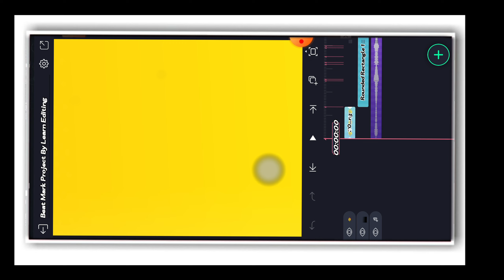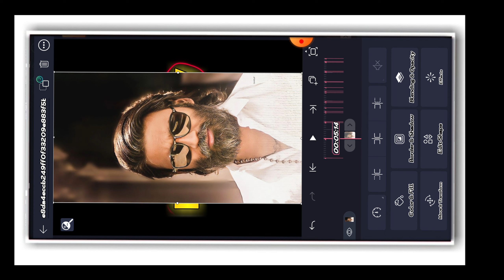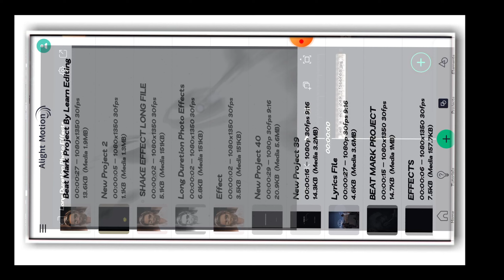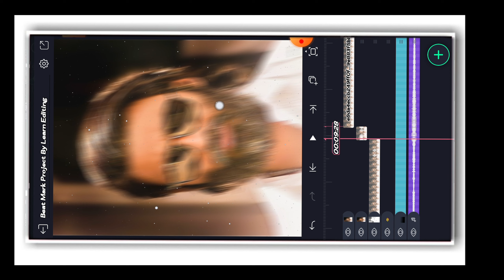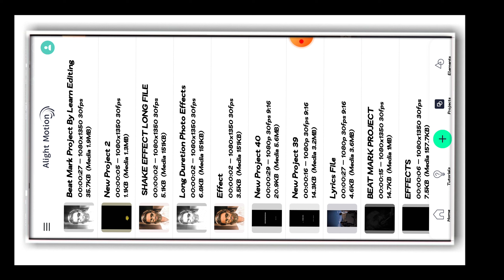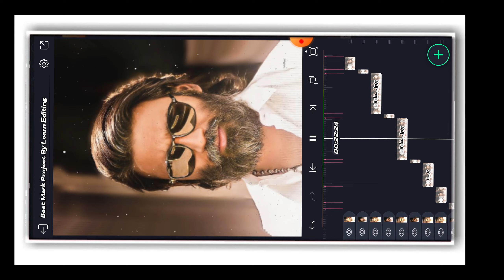Birthday Video Editing In Alight Motion 2023 | Birthday Video Editing In Marathi 2023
𝗰ₐₙ ₘₐₖₑ ₘ𝘆 𝗗ₐ𝘆

( 𝗡𝗢 𝗣𝗔𝗦𝗦𝗪𝗢𝗥𝗗 🔐)

How to make lyrics whatsspp status, Instagram trending status editing,
Prashant Bagul,Instagram Trending Lyrics Video Kaise Banaye, Instagram Trending Shayari Video Kaise Banaye,
reels shayari typing video kaise Banaye, how To Make Trending Shayari reels,
Instagram Trending reels Video Editing, Hindi quotes video editing,
Instagram Trending shayri video editing,new2022,new Trending Lyrics Video Editing,new insta lyrics Video editing,Instagram Trending Reels Lyrics Video editing,Instagram shayri video

 👉{Channel ...~..~ Edit By Amol Edits }

💯❣️ᴛʜᴀɴᴋꜱ

If you have copyright issued for your own content in the video then you can si

                 ➖➖ THANKS➖➖